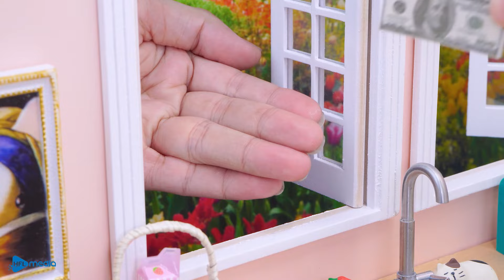Ultimate Crispy Mini Onion Rings Recipe | ASMR Cooking in a Tiny Kitchen Satisfying & Delicious!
If you have any interesting idea. Please give me a challenge!